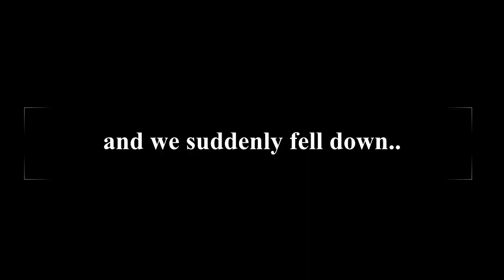We Met With the Most Dangerous Accident of Our Life|Ride to Chandrataal Lake Via Batal & Kunzum Pass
Most Dangerous Road Ever | Solo Ride - Extreme Off-roading | Chandrataal Lake Via Batal & Kunzum Pass | Live Ride Travel